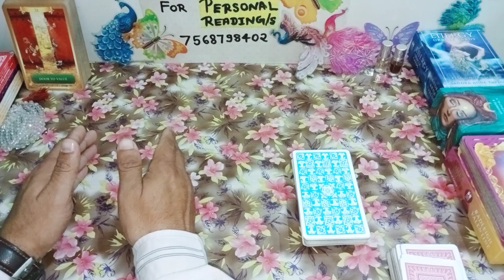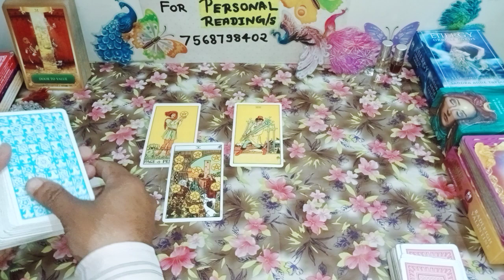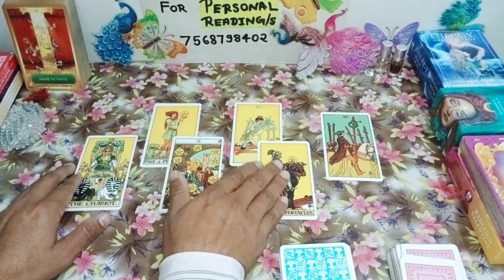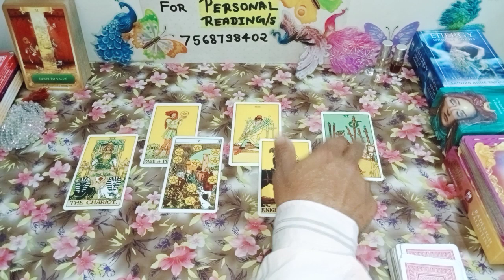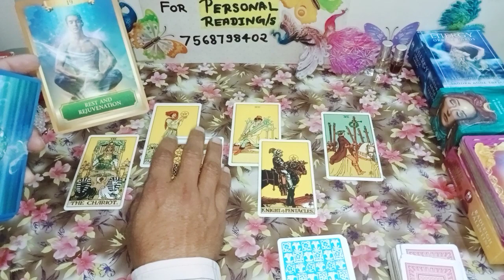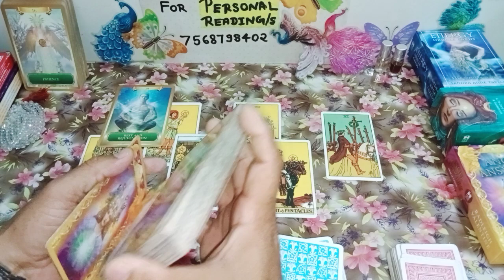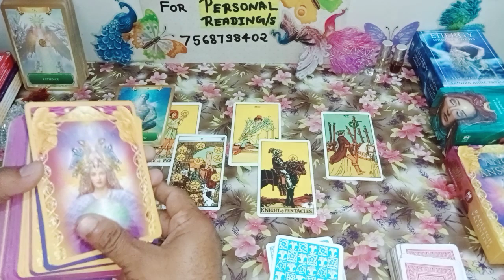उनकी Life: क्या चल रहा है ❓🤔⚖️👩‍❤️‍👨 nocontact currentfeelings nextaction [Hindi Tarot Reading]